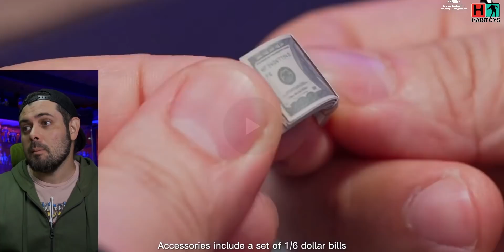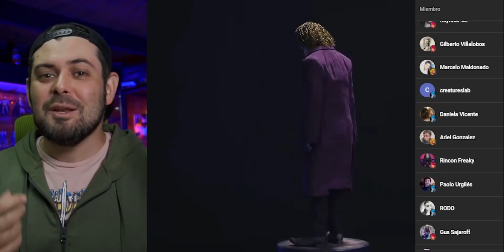👀 NUEVOS DETALLES INCREIBLES❗ LO CONSEGUIMOS❓ HabiToys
Aparece un video con increibles detalles del nuevo Joker 1/6 por InArt Queen Studios. Lo analizamos y te cuento si lo pudimos pedir y como fue...

👀 Mi Equipo Para Youtube:

Amazon España:
👉 Microfono Samson Meteor
👉 Camara Sony A6600

00:00 ¿Que Veremos?
01:03 Video Oficial con nuevos detalles!
07:03 Base de metal y madera??
07:51 ¿Que pienso de estas imagenes?
11:10 ¿Pudimos Conseguirlo?